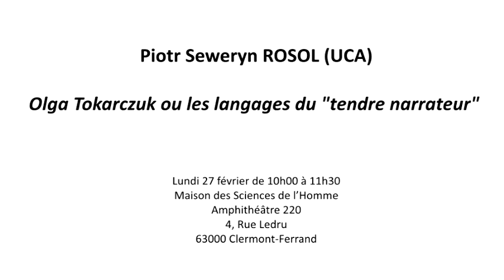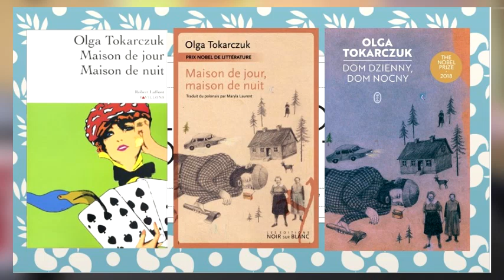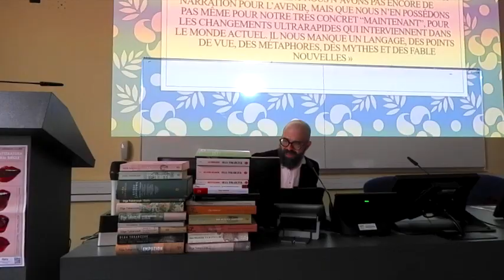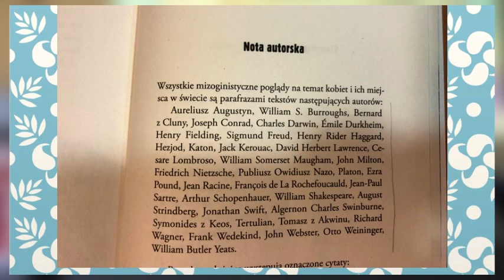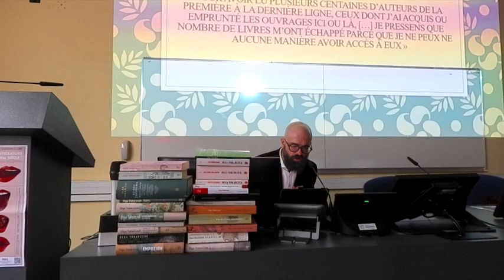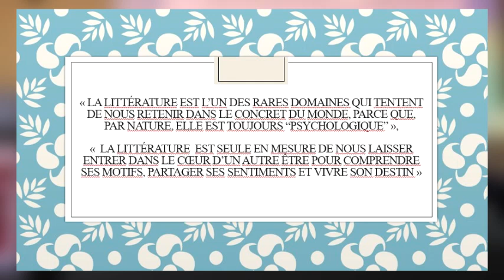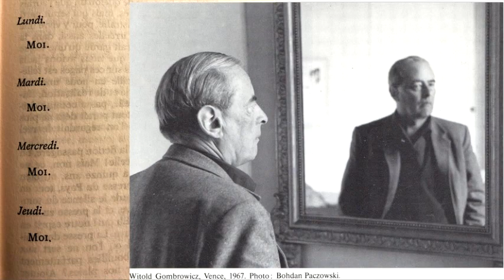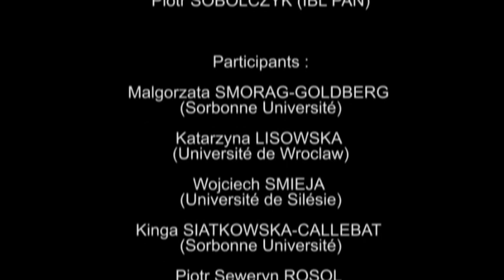Piotr S. ROSOL | Olga Tokarczuk ou les langages du «tendre narrateur» | Clermont-Ferrand, 27.02.2023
Conférence de Piotr Seweryn ROSOL (Université Clermont Auvergne) | Olga Tokarczuk ou les langages du « tendre narrateur » | dans le cadre du projet scientifique & pédagogique polono-français : Langages de la littérature polonaise du XXIe siècle | Maison des Sciences de l’Homme, Clermont-Ferrand |Lundi, le 27 février 2023 de 10h00 à 11h30

Résumé
Olga Tokarczuk, Prix Nobel de littérature 2018 (décerné en 2019) pour « une imagination narrative qui, avec une passion encyclopédique, représente le franchissement des frontières comme forme de vie ». Dans son discours de réception, intitulé Le tendre narrateur, elle décrit la tendresse comme la capacité de : « se sentir intensément concerné par l’existence d’un autre, par sa fragilité, son caractère unique, sa vulnérabilité face à la souffrance et à l’action du temps qui passe ». Parallèlement avec un tournant éthique, somatique et affectif, l'empathie sous diverses formes revient sur la scène littéraire polonaise du XXIe siècle comme postulat de connaitre profondément l'Autre et ressentir l'Autre en soi. Tokarczuk dépasse à la fois le « nous » communautaire inhérent au paradigme romantique et le « je » moderne extrêmement séparé. Elle introduit la perspective de « toi » en déconstruisant les mythes de la mémoire collective polonaise, complétant / « inventant » des sources historiques, enrichissant l'archive par des éléments refoulés et oubliés. C'est dans la série des « tendres » retours vers le passé, y compris vers les pratiques cognitives prémodernes, en révélant leur potentiel inexploité, naîtra sa vision du « post-humanisme ex-centré ». L’approche qui se fonde sur un nouvel universalisme véritablement inclusif et égalitaire, possible justement grâce à l’usage de la tendresse comme arme contre un « je » dominateur.

Piotr Seweryn ROSOL, maître de langue étrangère au Département d’Études Slaves (UFR Langues, Cultures et Communication, Université Clermont Auvergne), double docteur ès lettres (Université de Varsovie, Sorbonne Université), spécialiste de la littérature polonaise du XXe et XXIe siècle. Auteur de Genet Gombrowicza. Historia miłosna (Słowo/obraz terytoria, Gdańsk 2016) et de nombreux articles publiés dans les revues scientifiques et ouvrages collectifs.

Langages de la littérature polonaise du XXIe siècle
Projet scientifique & pédagogique polono-français

Langages de la littérature polonaise du XXIe siècle repose sur l’idée de (re)présenter l’évolution de la langue littéraire polonaise contemporaine sur fond des phénomènes sociaux et culturels significatifs du XXIe siècle. À travers l’œuvre d'un écrivain ou d'une écrivaine choisi.e.s pour illustrer une tendance esthétique et/ou discursive plus large, les conférenciers viseront à ausculter les orientations de la scène socio-culturelle polonaise au cours de ces vingt dernières années.

Programme des conférences à la MSH (et en visioconférence via Teams):
25/10/22 de 14h00 à 15h30, Amphithéâtre 220: M. SMORAG-GOLDBERG (Sorbonne Université), B. Umińska-Keff ou les langages de la deuxième génération de la Shoah
14/11/22 de 10h00 à 11h30: K. LISOWSKA (Université de Wroclaw), I. Morska ou les langages du féminisme polonais
12/12/22 de 10h00 à 11h30: W. SMIEJA (Université de Silésie), Szczepan Twardoch ou les langages de la nouvelle masculinité
30/1/2023 de 10h00 à 11h30, Amphithéâtre 220: K. SIATKOWSKA-CALLEBAT (Sorbonne Université), Dorota Masłowska ou les langages de la pop culture
27/2/2023 de 10h00 à 11h30, Amphithéâtre 219: P.S. ROSOL (UCA), Olga Tokarczuk ou les langages du « tendre narrateur »
27/3/2023 de 10h00 à 11h30, Amphithéâtre 220: P. SOBOLCZYK (Institut de Recherches Littéraires, Académie Polonaise des Sciences, Varsovie), Michał Witkowski ou les langages LGBT+
24/4/2023 de 10h00 à 11h30, Amphithéâtre 220: M. CHMURSKI (CEFRES), Andrzej Stasiuk ou les langages d'Europe centrale

Conception & Réalisation: P.S. ROSOL (UCA) & P. SOBOLCZYK (IBL PAN) Participants: M. SMORAG-GOLDBERG (Sorbonne Université) | Katarzyna LISOWSKA (Université de Wroclaw) | W. SMIEJA (Université de Silésie) | K. SIATKOWSKA-CALLEBAT (Sorbonne Université) | P.S. ROSOL (Université Clermont Auvergne) | M. CHMURSKI (Centre français de recherche en sciences sociales, Prague) | P. SOBOLCZYK (Institut de Recherches Littéraires, Académie Polonaise des Sciences, Varsovie) Auteur de l’affiche: Ł. BLAŻEJEWSKI [FB/Insta: @blazejewski.art]
Photos & Vidéos: A. FILLON [Insta : @adrien.fillon]

Projet financé par Agence Nationale d'Échanges Universitaires (NAWA, Pologne) dans le cadre du programme: «Promotion de la langue polonaise 2022» | Réalisé par l’Institut de Recherches Littéraires (Académie Polonaise des Sciences, Varsovie) | En coopération avec le Département d’Études Slaves (U.F.R. Langues, Cultures et Communication, Université Clermont Auvergne) et la Maison des Sciences de l’Homme
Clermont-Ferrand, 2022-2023